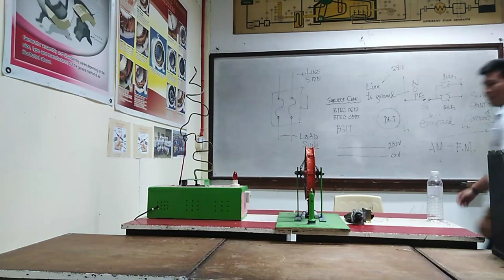FIRST DAY OF SCHOOL BATAAN PENINSULA STATE UNIVERSITY GOODVIBES VLOG #6